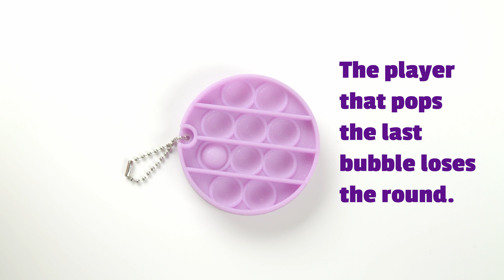Pop It Minis- How To Play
The original never-ending bubble popping game is now in miniature! Learn how to play a fun two player game with your Pop It Mini. These junior Pop Its come in a variety of colors including glow-in-the-dark, camouflage, pink, blue, multicolored and more. Collect them all!

Download and print our checklist to track your Pop It Mini collection

Want to see more more of our new Pop It Minis? Follow Chuckle & Roar on TikTok and Instagram for sneak peeks and videos of upcoming Pop It launches!